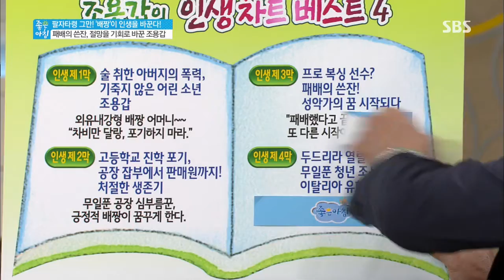패배의 쓴잔, 절망을 기회로 바꾸다 @좋은 아침 130813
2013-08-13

▶대한민국 최서남단 가거도에서 태어난 테너 조용갑
최고가 되기까지 꿈이 있었기에 가능했던 그의 성공 스토리
▶사업실패로 술에 의존했던 아버지 그리고 폭력으로
인해 상처받은 아이, 돈을 벌기위해 서울로 상경하다
▶고등학교 진학이라는 첫 번째 꿈을 갖게 된 소년
복수를 위해 시작한 복싱, 프로 권투 챔피언을 꿈꾸다
▶두번째 꿈 성악가가 되기까지 무작정 따라 불렀던
파바로티의 노래, 꿈을 꿀 수 있다는 것 자체가 소중하다